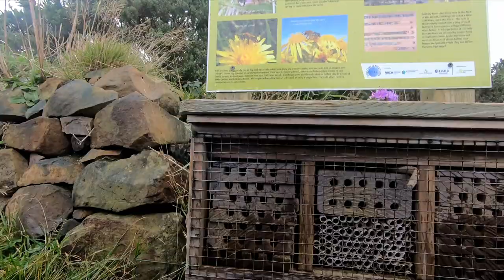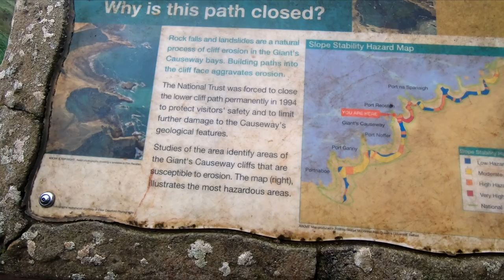😱Calzada de los GIGANTES en IRLANDA del Norte 🇬🇧 Paseo por uno de los lugares más populares 😎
Quieres mas info de Estudiar y trabajar en Irlanda? te dejo el link donde te puedo dar mas info con este

☘️FB Groups:
Mexicanos en Naas y Alrededores

Just strong sports clothing: ADURAN10